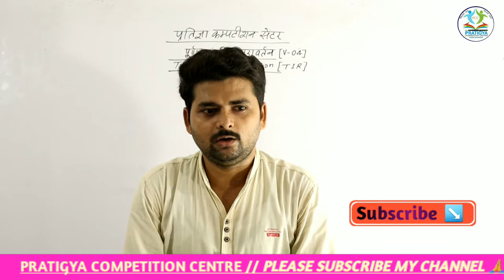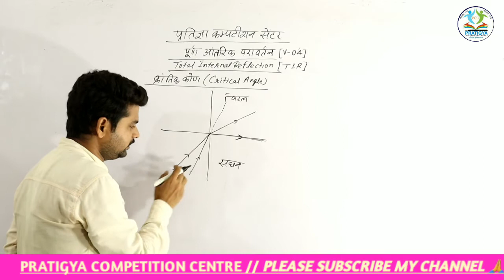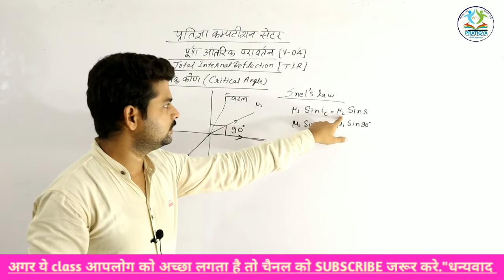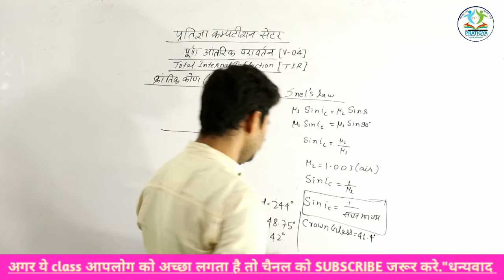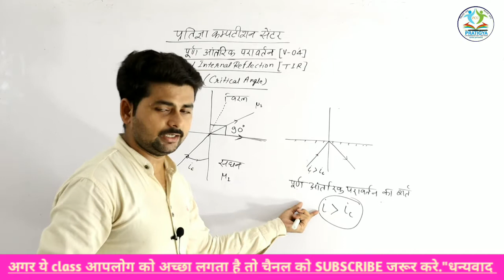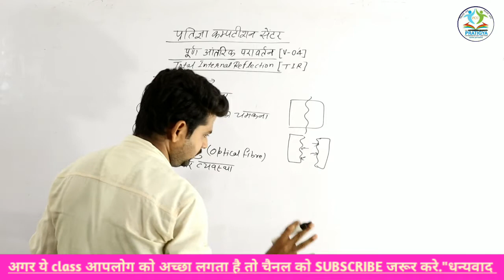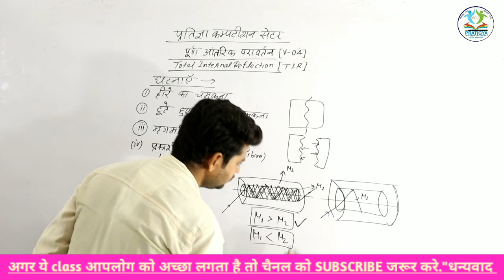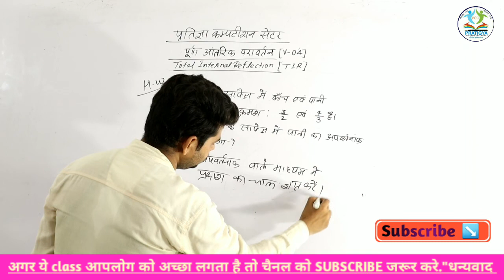का पूर्ण आन्तरिक परावर्तन#TIR#VVI ALLsscEXAMS rrbntpcgrd jssc video-4 PCCdtg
The most expensive thing in the world is
                         """TRUST"""",

Channel link-